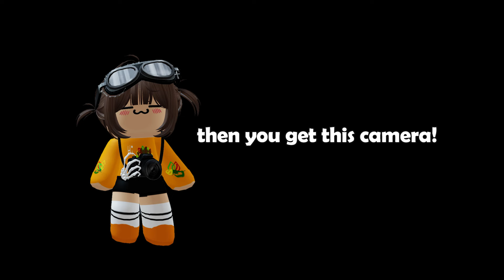[The Haunt] Day 4 - Cursed Camera / Vampire Kitty (and Jack O Lantern Cart) *skull fragments*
00:00 items
03:35 skull fragments locations